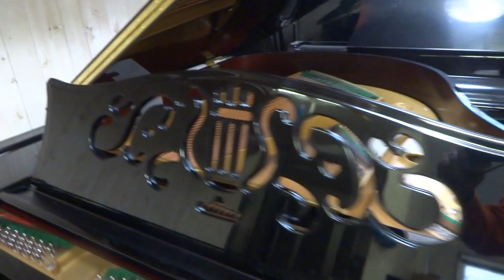ディアパソン170E兵庫県西宮市にお嫁入り（中古ピアノ）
100までピアノライフの工房直販、厳選安心整備済み中古ピアノです。